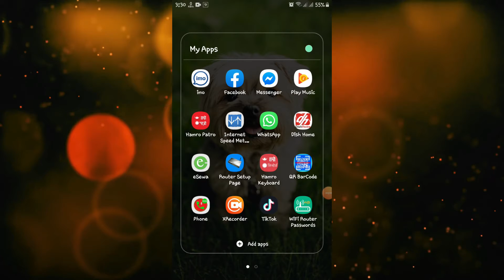How to set whatsapp background photo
Set photo in whatsapp in different triks in full hd